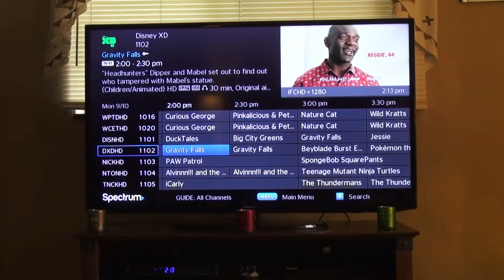Fairmont Spirit Shirt Commercial 2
You know you want one...

Originally completed September 2018.